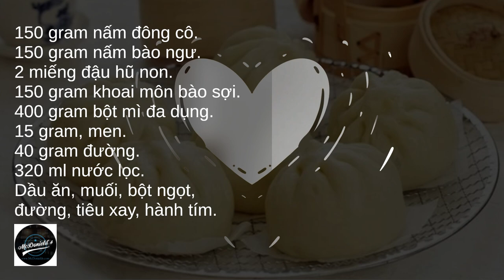❤️Bánh bao chay ⭐️⭐️⭐️⭐️⭐️@McDonields @Thuniel.Podcast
Thân chào, và chúc một ngày tốt đẹp, đến với tất cả mọi người chúng ta.

Hôm nay, thứ bảy ngày 25 tháng 3 năm 2023. Ở nơi Bắc Âu, mặt trời lộ diện không trước 9 giờ sáng. Mình có ý tưởng làm món bánh bao chay ngay bây giờ. Mình nói công thức làm bánh, và mình thu thập công thức tại kên @Thuniel.Podcast này.

Khi mình làm bánh thì hai tay, và hai mắc của mình chú ý vào việc làm bánh, nhưng mình vẫn còn có đôi tai để nghe những công thức làm bánh này. Cho nên, mình để âm thanh vào dạn replay. Có nghĩa là, đoạn công thức bánh này, lập đi và lập lại cho mình nghe, công thức này. Vì cả đôi tay và hai mắc mình chú tâm vào vật liệu làm bánh.

Cách làm bánh bao chay với hương vị thơm ngon, và hấp dẫn, sẽ đem đến cho bạn, và gia đình bữa sáng, hoặc bữa xế no bụng, trong những ngày chay tịnh của tháng. Nguyên liệu, và các bước làm bánh bao chay cực kỳ đơn giản, bạn có thể tự làm bánh tại nhà, với hướng dẫn dưới sau đây.

Bánh bao chay có nhiều loại khác nhau, loại không nhân, còn gọi là màn thầu, bánh hoàn toàn làm bằng bột, được ăn kèm với cháo đậu, hoặc sữa đậu nành. Loại bánh có nhân khá đa dạng, tùy vào khẩu vị, và sở thích của người ăn quyết định thành phần tạo nên nhân. Trong bài này, chúng ta sẽ làm bánh bao chay nhân nấm, cực kỳ hấp dẫn, thơm ngon.

Bánh bao chay, là món bánh được rất nhiều người yêu thích. Bánh không chỉ được sử dụng trong những ngày ăn chay, mà còn dùng trong những ngày thường, bởi hương vị thơm ngon vốn có. Màu sắc bánh đơn giản, trắng ngà, và có kích cỡ vừa tay người cầm. Cách làm bánh bao chay không hề phức tạp, nhưng bạn cần tuân thủ một số bước để bánh nở đẹp, đều, và không có mùi khó chịu. Hãy cùng làm bánh Á, hay bánh Âu và thực hiện theo công thức dưới đây, để có những mẻ bánh thật ngon nhé!

Mục Lục:

Chuẩn bị nguyên liệu:

Cách làm bánh bao chay:

 Sơ chế nguyên liệu.
 Làm vỏ bánh bao.
 Làm nhân bánh bao chay.
 Vào bánh.
 Hấp bánh và hoàn thiện thành phẩm.
 Yêu cầu thành phẩm.
 Bí quyết làm bánh bao chay ngon hết xảy.

 150 gram nấm đông cô.
 150 gram nấm bào ngư.
 2 miếng đậu hũ non.
 150 gram khoai môn bào sợi.
 400 gram bột mì đa dụng.
 15 gram, men.
 40 gram đường.
 320 ml nước lọc.
 Dầu ăn, muối, bột ngọt,
 đường, tiêu xay, hành tím.

Đun ấm nước lọc, khoảng 38 – 40 độ C.
Thêm đường vào, quậy tan, tiếp đó là cho men.
Để khoảng 10 phút, để men hoạt động, bạn sẽ thấy nước hơi bị sủi bọt, là men còn tốt, và sử dụng được.

Rây mịn bột mì, rót nước men đường vào, quậy từ từ cho bột mịn, không bị vón cục.
Rắc bột áo lên một mặt phẳng sạch, cho bột lên và nhào bằng tay khoảng 20 – 30 phút để bột mịn.
Quét dầu ăn lên một âu sạch, đặt bột vào giữa, bọc kín lại bằng màng plastic, để từ  70 – 90 phút cho bột nở.
Khi ủ được 45 phút, bạn lấy bột ra, nhào một lần, rồi mới cho vào thâu lại. Tiếp tục ủ thêm tới khi bột nở gấp đôi, so với kích thước ban đầu.
Nhào bột lại, và vo thành thanh hình tròn dài. Dùng dao cắt bột thành từng khúc, vo tròn lại, và cán mỏng, để chuẩn bị gói nhân bánh.

Trong thời gian ủ bột, bạn chuẩn bị nhân bánh.
Rửa sạch nấm, thái nhỏ, vắt khô nước.
Đậu hũ để ráo nước, tán nhuyễn, khoai môn băm nhỏ.
Hành tím cũng rửa sạch và băm nhỏ.
Trộn nấm, đậu hũ, khoai môn, hành tím với 1 muỗng cà phê bột ngọt, chút xíu muối, tiêu xay, đường, 1 muỗng cà phê dầu ăn.
Để yên cho gia vị thấm đều.

Vào bánh:

Chia nhân thành nhiều phần nhỏ, vo viên lại.
Tiếp theo, lấy phần bột vỏ bánh đã chuẩn bị ra, cho nhân vào giữa từng miếng bột, rồi khéo léo gói lại, sao cho vỏ bánh gói trọn phần nhân bên trong.

Xếp bánh vào xửng, mang đi hấp từ 20 – 30 phút là bánh chín.
Lấy bánh ra khỏi xửng và thưởng thức khi còn nóng.

Một mẻ bánh bao chay ngon, sẽ có vỏ bánh mềm xốp, trắng ngần cùng nhân bánh đậm đà, nóng hổi. Món bánh này là bữa sáng hoặc bữa xế tuyệt vời, cung cấp thêm năng lượng, để bạn tiếp tục học tập, và làm việc mỗi ngày.

Cách làm bánh bao chay ngon thật đơn giản, đúng không nào?

Bạn hãy thưởng thức lớp vỏ bánh mềm, xốp, với phần nhân bánh thơm lừng, và hương vị nấm này nhé. Chúc các bạn thành công!

- Để biết thêm thông tin chi tiết về cách làm bánh Á, hay bánh Âu, thì bạn vui lòng, để lại thông tin ở nút “đăng kí” bên dưới, để được hỗ trợ tư vấn miễn phí nhé!

Cảm ơn đến những bạn đã lắng nghe, và theo giỏi kên Mc,Donields Podcast này. Mình hẹn bạn đón nghe, những video kế tiếp.

Với lời chúc tốt đẹp nhất.
Podcast Mc,Donields.

Vào ngày 25 tháng 3 năm 2023.